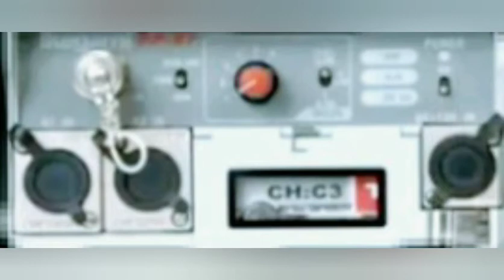Gangstalking Portable Microwave Weapon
This is very real and anyone can become a Target with just hearsay. All it takes is a tip and your name to be reported and they hack and start building the profile. This is not a joke, done for views, or "likes". The Targeted Individual Program is very real.

Discloser: I am not responsible for any persons attempt to create a "Microwave Weapon". It is against the Law and you could seriously harm yourself. I do not recommend in doing such.

There is one of several electronic tools the Gang Stalkers use to drive a Target insane, or kill Targets. The goal is to not leave a trace.

This is the handheld Microwave Weapon. It is a black box. The first picture shows what it does and the second picture is the controls of it (leaked to the Targeted Indivual community in March 2020) . The Microwave Weapon can produce the "Frey Effect", which is a synthetic voice. The Gang Stalking Community calls it "V2K". Also in RNM through a EMF broadcast, they can communicate from Satellites in space to people on the ground. So Gang Stalkers use that to make people think they are crazy.

MAE "The Frey Effect"

These weapons, MWW, RNM, Remote Nerual Monitering, ASDs, have been around for a long time, some since the 1960's -1970's. These are refined versions the Gang Stalkers are using for Mind Control purposes. Mind Control= provoking a desire reaction. The Kremlin used Microwave Weapons on dissidents through the time of the Soviet Union(since the 50's).